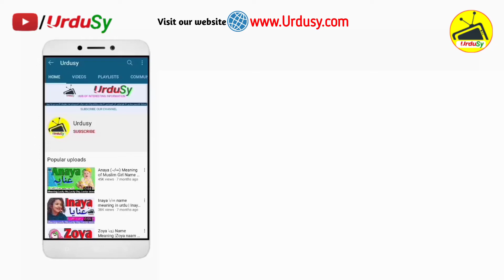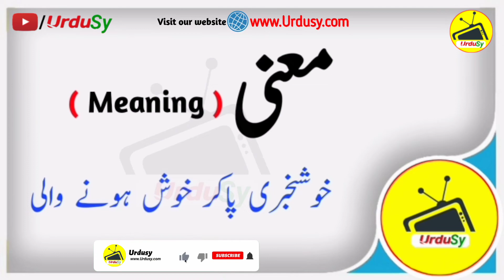Anabia, Mustabshira, Tanisha & Zehak Name Meaning in Urdu & Hindi | Naam Ka Matlab Kya Hota Hai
Anabia, Mustabshira, Tanisha & Zehak Name Meaning in Urdu & Hindi | Naam Ka Matlab Kya Hota Hai |Urdusy New & Latest Baby Girl Names 2022 | Cute & Beautiful Islamic Baby Girls Names for a Newborn Babies 2022.

0:00 Anabia, Mustabshira, Tanisha & Zehak Name Meaning in Urdu & Hindi | Anabia, Mustabshira, Tanisha & Zehak Ka Matlab Kya Hota Hai.

⫷❃❃❃🌷  Anabia  🌷❃❃❃⫸

0:08 Anabia Name Meaning in Urdu and Hindi | Anabia Naam Ka Matlab Kya Hota Hai | Anabia Naam Ke Mayne - Anabia انابیہ Meaning of Muslim Girl Name Anabia - Islamic Baby Girl Name Anabia Meaning in Islam.

⫷❃❃❃🌷  Mustabshira  🌷❃❃❃⫸

0:51 Mustabshira Name Meaning in Urdu and Hindi | Mustabshira Naam Ka Matlab Kya Hota Hai | Mustabshira Naam Ke Mayne - Mustabshira مستبشیرہ Meaning of Muslim Girl Name Mustabshira - Islamic Baby Girl Name Mustabshira Meaning in Islam.

⫷❃❃❃🌷  Tanisha  🌷❃❃❃⫸

1:37 Tanisha Name Meaning in Urdu and Hindi | Tanisha Naam Ka Matlab Kya Hota Hai | Tanisha Naam Ke Mayne - Tanisha تنیشا Meaning of Muslim Girl Name Tanisha - Islamic Baby Girl Name Tanisha Meaning in Islam.

⫷❃❃❃🌷  Zehak  🌷❃❃❃⫸

2:16 Zehak Name Meaning in Urdu and Hindi | Zehak Naam Ka Matlab Kya Hota Hai | Zehak Naam Ke Mayne - Zehak ضحک Meaning of Muslim Girl Name Zehak - Islamic Baby Girl Name Zehak Meaning in Islam.

⫷❃❃❃❃❃❃❃❃❃🌷  𝙅𝙤𝙞𝙣 𝙐𝙨  🌷❃❃❃❃❃❃❃❃⫸

⫷❃❃❃❃❃❃❃❃❃🌷  𝙃𝙖𝙨𝙝 𝙏𝙖𝙜𝙨  🌷❃❃❃❃❃❃❃❃⫸